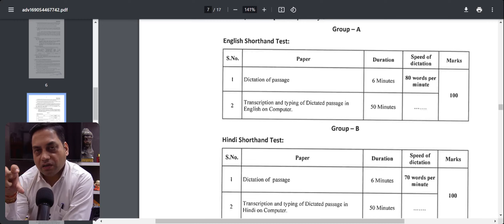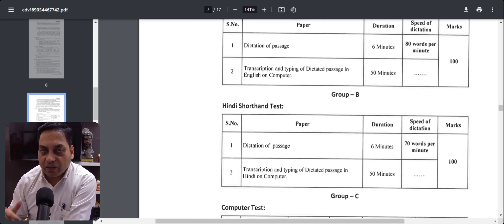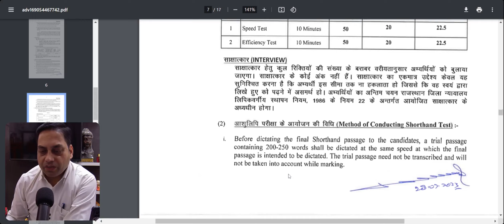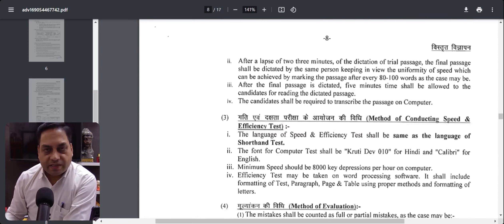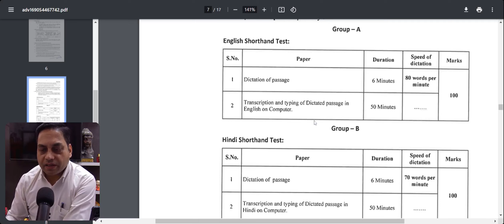Rajasthan High Court Stenographer Exam Skill Test/Typing Test/Efficiency Test II A Special Tip II